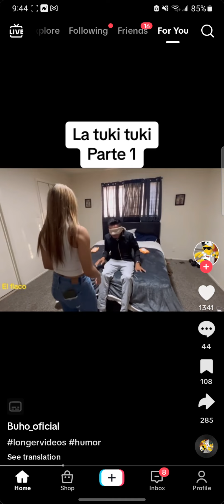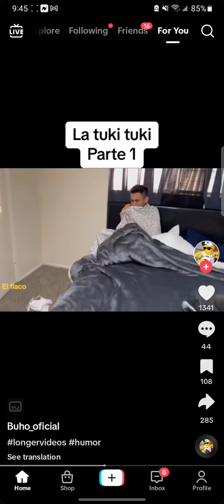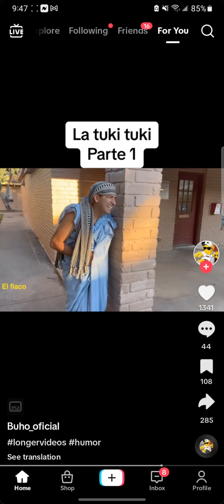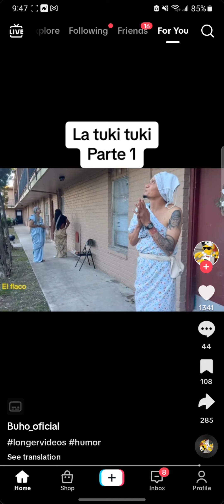cariñosa engaña alos árabe 😱😱suscrivite gracias